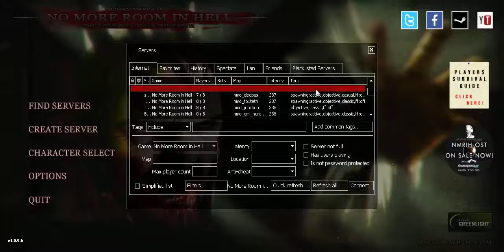-No more room in hell- มาเล่นกะฝรั่งกันเถอะ